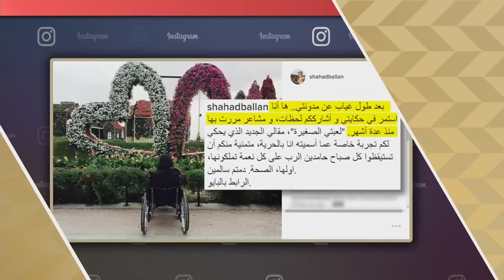ET بالعربي - شهد بلان تروي قصتها لأول مرة